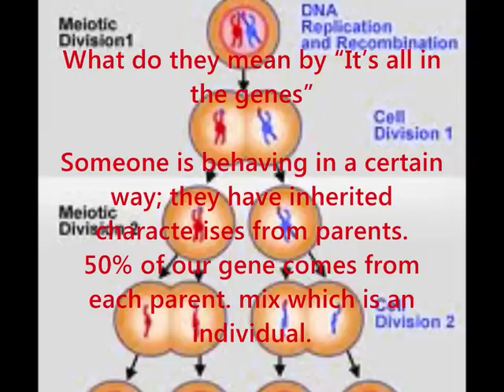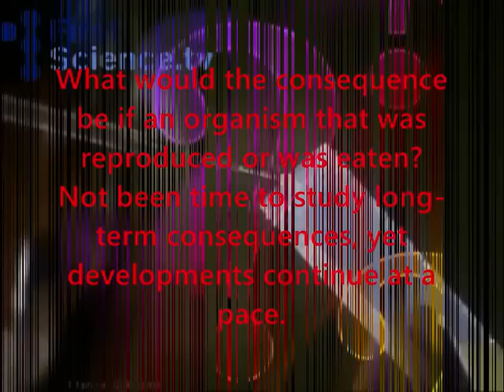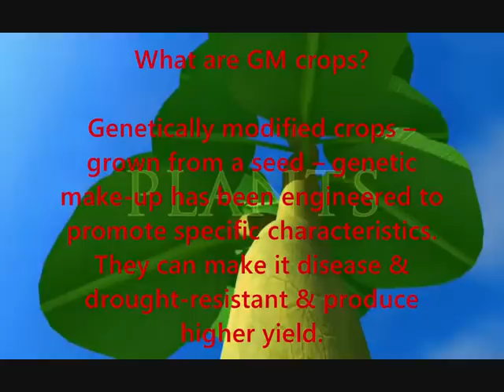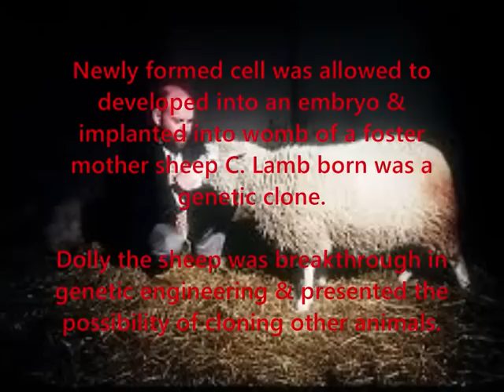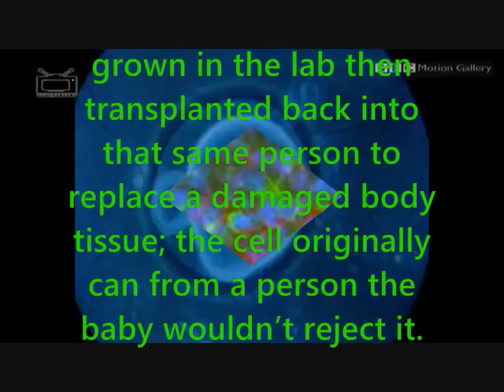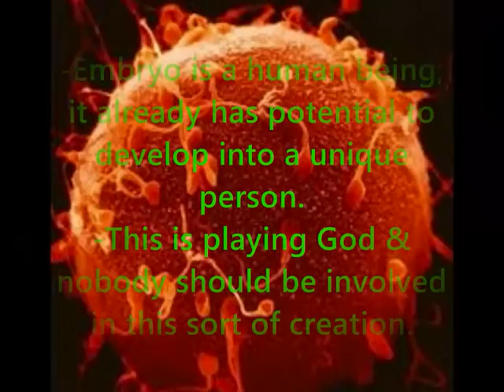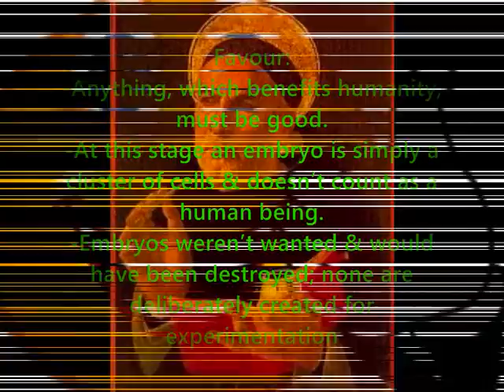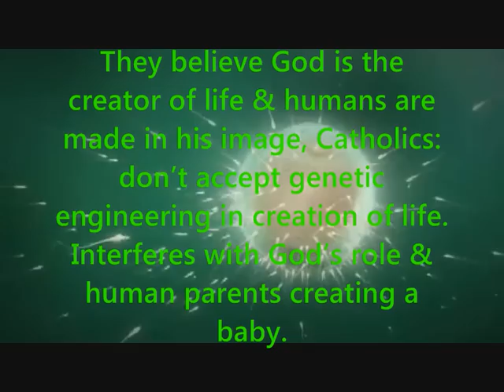AS level ethics - What's genetic engineering?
This is a video I made on genetic engineering, for ethics in philosophy. It could also be useful for psychology and other sciences.